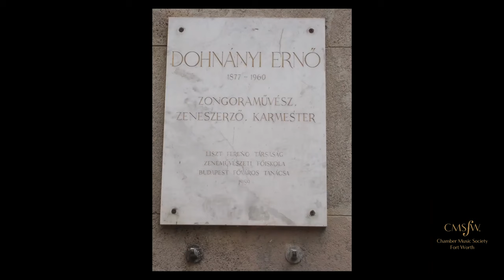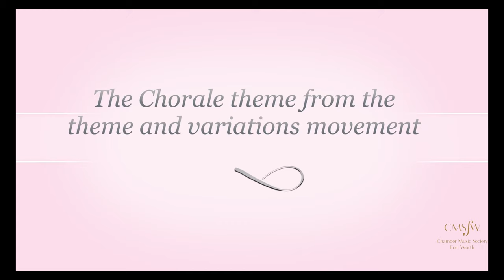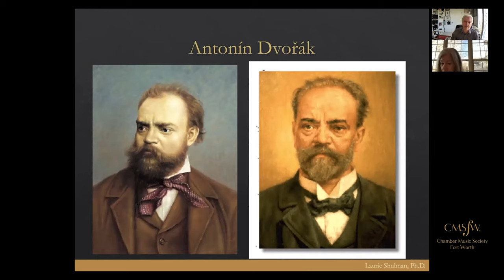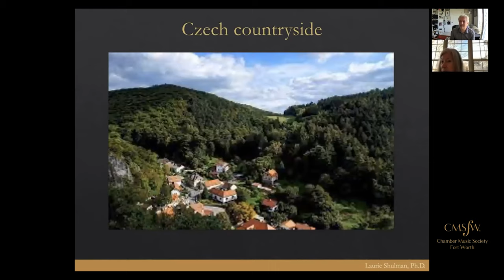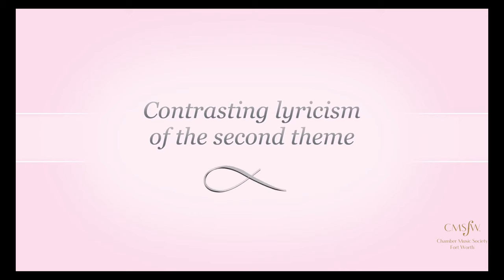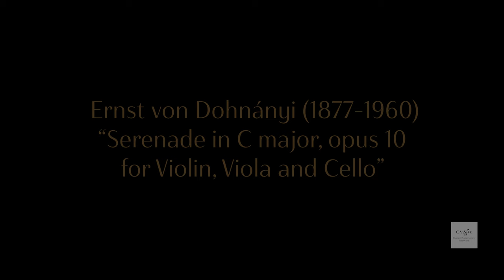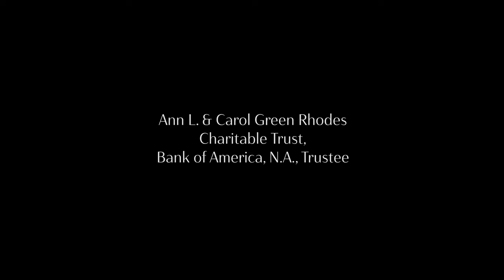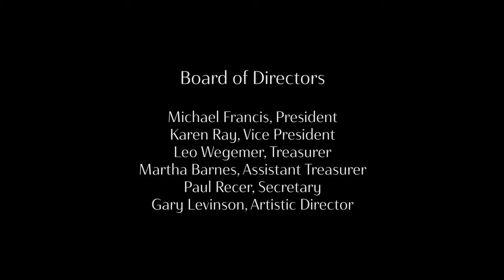"Bohemian Luxury" A Virtual Conversation & Concert: Dohnányi & Dvořák presented by CMSFW 1-9-21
This is a Virtual Pre-Concert Conversation and Concert brought to you by the Chamber Music Society of Fort Worth premiering on January 9, 2021 at 1:30PM and recorded at The Modern Art Museum of Fort Worth. Produced by Gary Levinson and Alton Adkins.

The Program:

Pre-Concert Conversation with Laurie Shulman and Artistic Director Gary Levinson

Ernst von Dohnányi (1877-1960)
Serenade in C Major, Op. 10
(Gary Levinson, violin; Aaron Boyd, viola; Andrés Díaz, cello)

String Quintet in G Major, Op. 77
(Gary Levinson and Lucas Aleman, violins; Aaron Boyd, viola; Andrés Díaz, cello; Nicolas Tsolainos, bass)